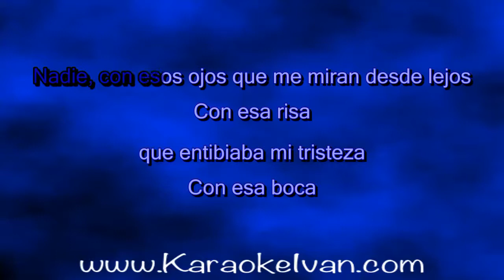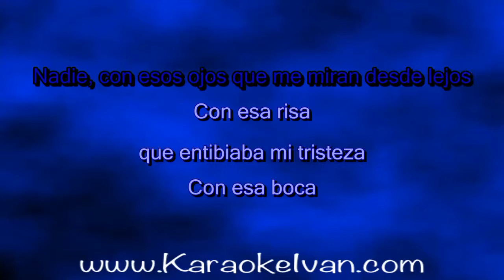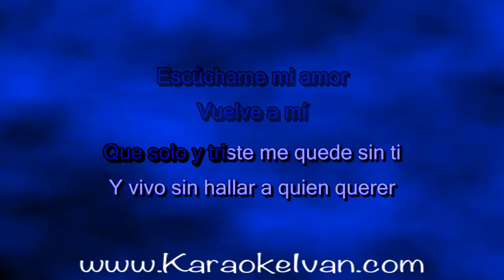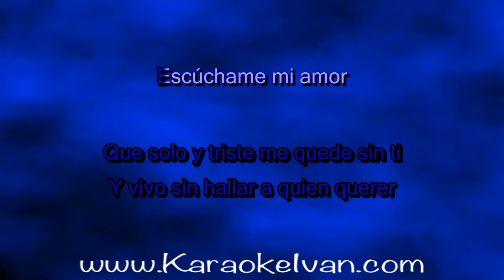Jose Jose, Nadia Milton - Nadie Simplemente Nadie KARAOKE